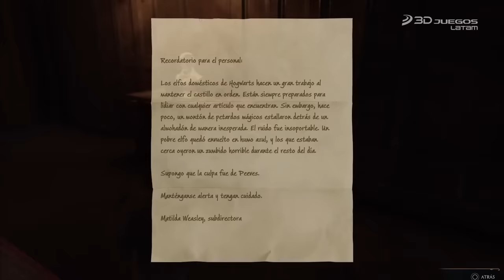Hogwarts Legacy: ¿Vale la pena?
El Wizarding World está de fiesta, pues, después de una larga espera llega Hogwarts Legacy, prometiendo ser el juego definitivo de esta saga. Un juego de mundo abierto, mecánicas de combate interesantes y una historia muy bien entretenida es lo que nos espera en este mundo. ¿Vale la pena? Aquí te lo decimos.